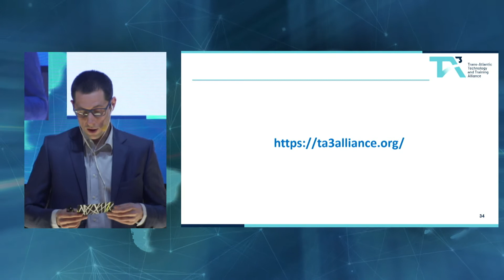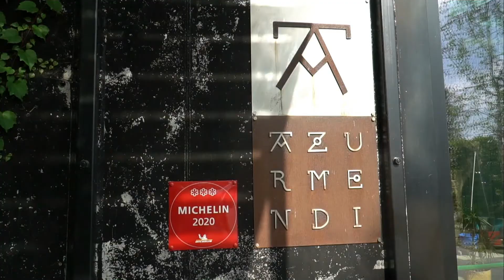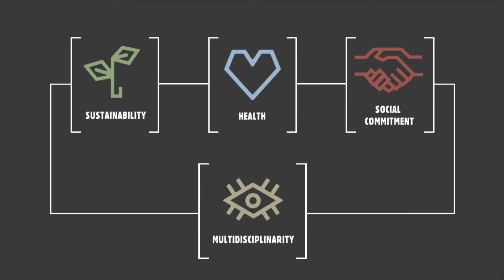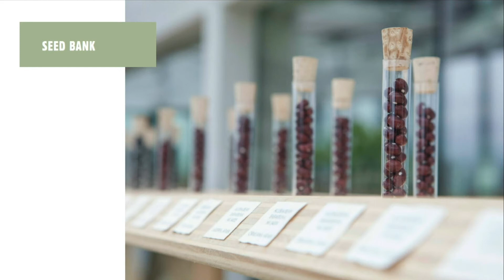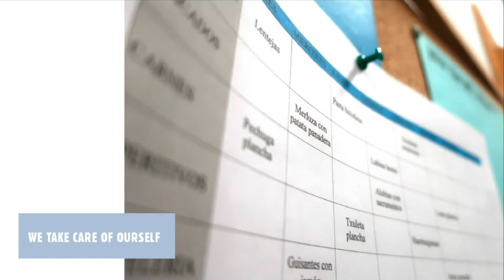ENEKO ATXA - Chef, 5 Michelin stars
2020 Online Conference – The Transatlantic Network for a Sustainable World